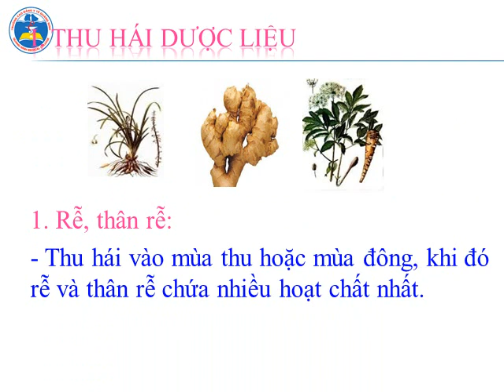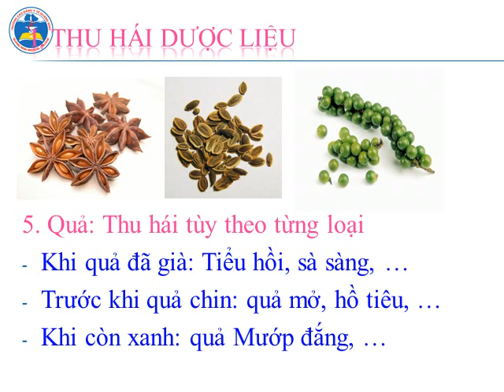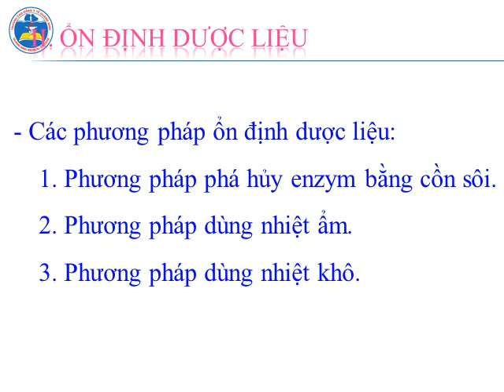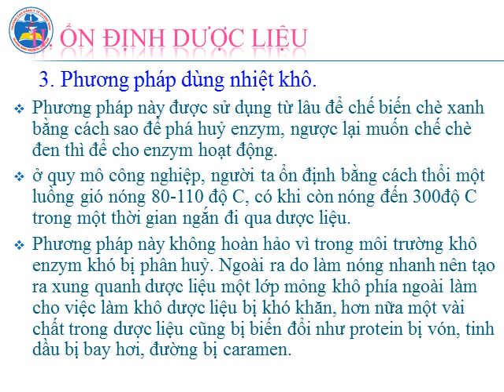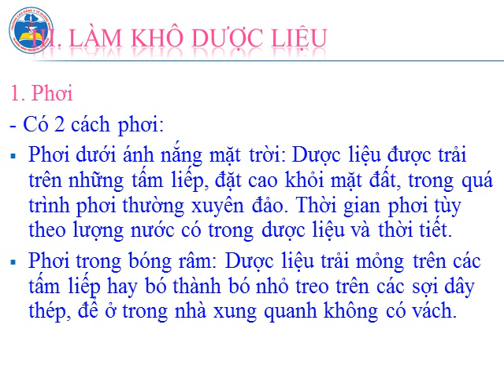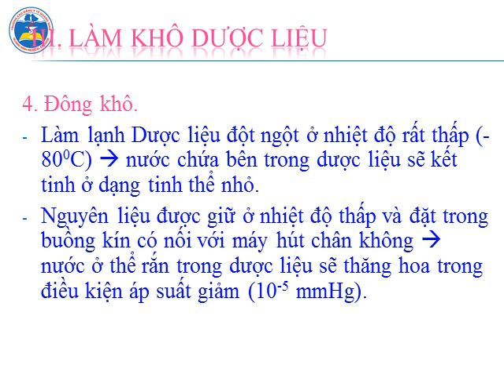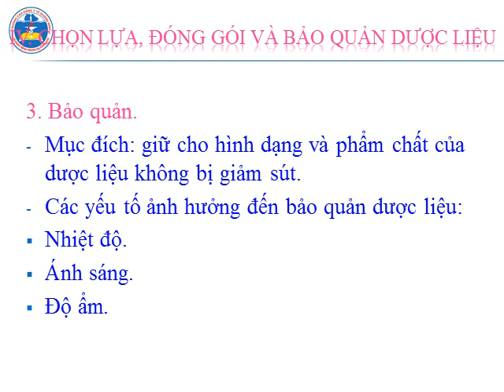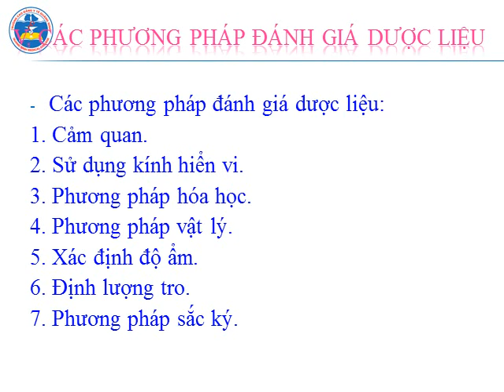BÀI 2 THU HÁI, CHẾ BIẾN